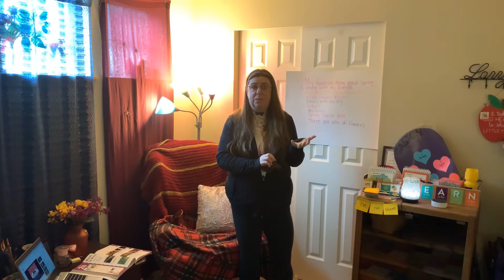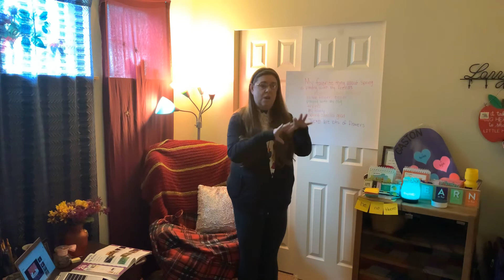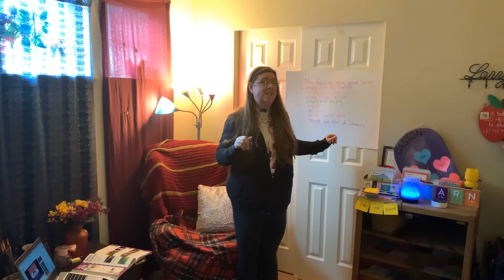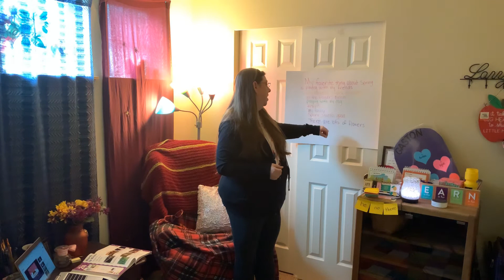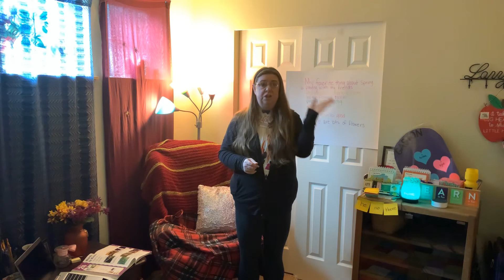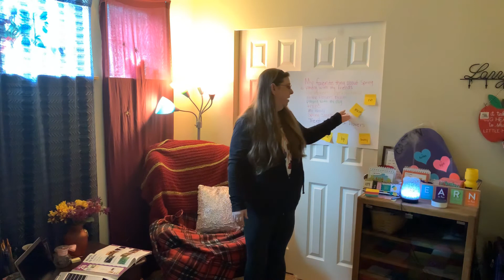April 21, 2020